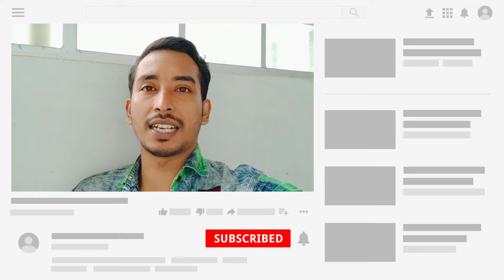Antim The Final Truth Movie OVERSEAS Advance Booking start Update|UAE big advance booking SalmanKhan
Antim The Final Truth Movie OVERSEAS Advance Booking start Update|UAE big advance booking Salman Khan